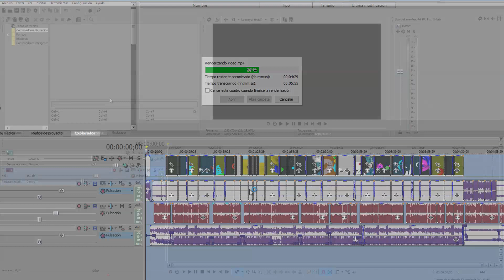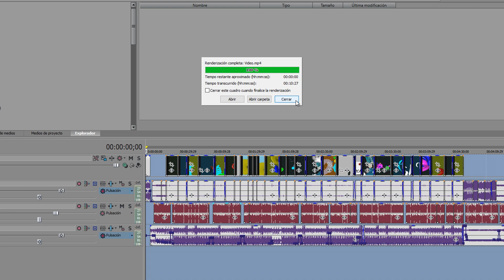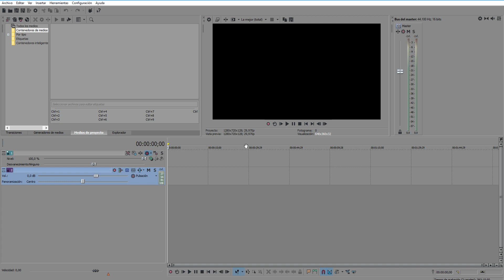Solución Sony Vegas falla o se cuelga al renderizar | Solucionar problema en renderizado del vídeo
Si al renderizar con Sony Vegas el programa se cuelga, o se cierra, y no llega nunca a completarse el renderizado, quizás esta solución os pueda servir de ayuda

Link a mi otro canal

Sony Vegas error al renderizar
sony vegas no me renderiza el vídeo completo